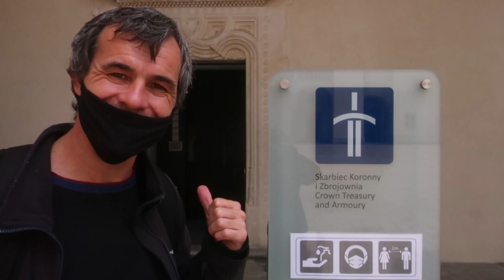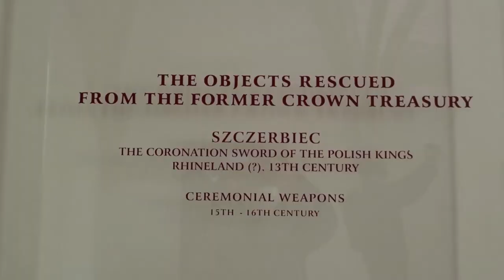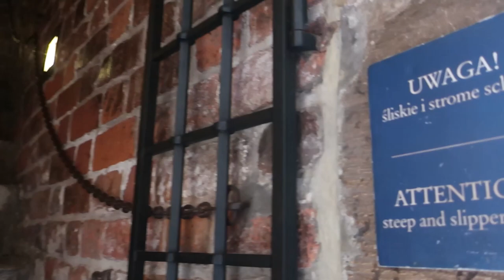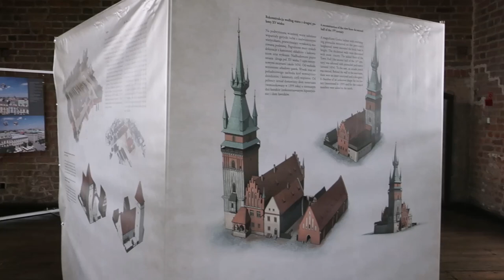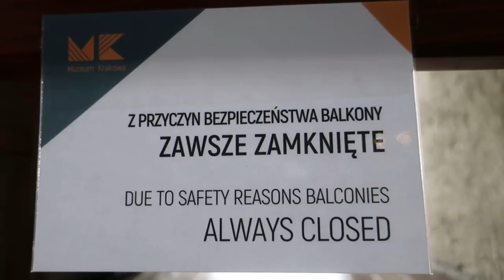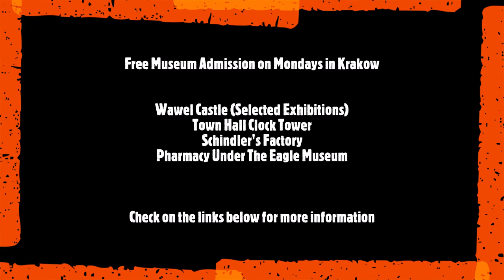Krakow Free Museums | Wawel Castle and Town Hall Clock Tower | Life after Lockdown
What is Post Lockdown Krakow like?  Well, things are opening up again but there are no International tourists yet at the end of May.  That means all the museums are empty!!!

We've been in Krakow for nearly 3 months now due to coronavirus and we've got to know the city pretty well.  So we want to share with you one of the best secrets to budget travel in Krakow.  The FREE MUSEUMS...

Every museum in Krakow has a free entry day so once you work out when they are, you can plan your trip so you get to see lots of really amazing historical and cultural aspects of Krakow for absolutely FREE.

In this video we visit the Crown Treasury and Armoury at Wawel Castle and the Town Hall Clock Tower in the main square, Rynek Główny.

See the links below for relevant information.

✈️✈️ TRAVEL INSURANCE
SafetyWing

We are long term backpackers - slowly travelling the world on a shoestring.  We tell our stories and give practical travel advice to help those who would like to see the world on a backpacker's budget.